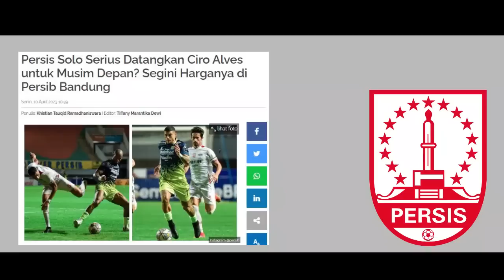10 BERITA TRANSFER LIGA 1 2023 MENGEJUTKAN: PERSIB BAJAK PEMAIN AREMA, CIRO OTW PERSIS?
Bursa Transfer 11 April 2023

Sejumlah tim Liga 1 langsung melakukan persiapan menghadapi musim berikutnya. Meski masih ada beberapa laga musim ini, mereka mulai membidik pemain incarannya saat bursa transfer sudah dibuka.

Ada yang rumor, ada juga yang sudah resmi. Meski beberapa informasi masih rumor, namun berita ini tetap hangat untuk dibahas.

Ini dia deretan berita transfer Liga 1 dan Liga 2 yang paling update. Simak ulasan kami berikut ini ya.